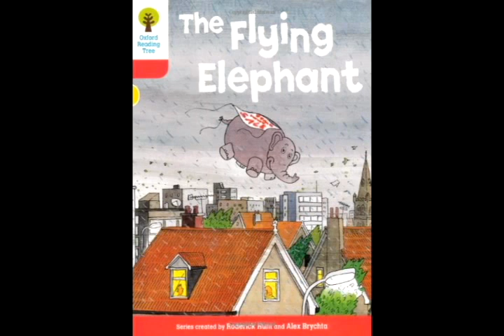The Flying Elephant